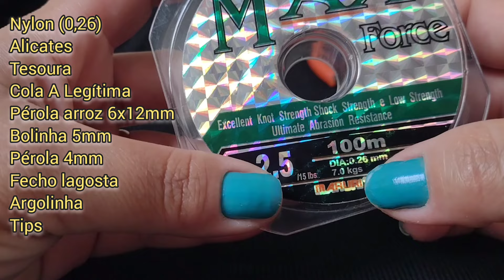Colar com pérola arroz - Rápido e fácil